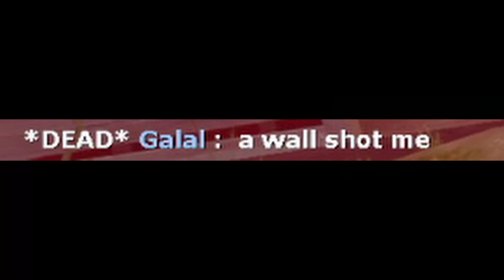[TF2 Exploit vs Hackers] Out of Bounds Exploit on Borneo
We ran into a party of cheaters in a casual TF2 game and decided to give them a taste of their own medicine.

Borneo Exploit